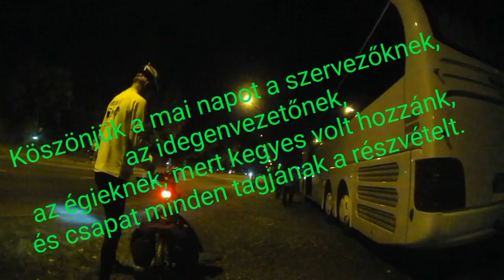Budapesti kerékpártúra 2019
Ismerjük meg Budapest fényeit
EURÓPAI MOBILITÁSI HÉT
HALASI BRINGABARÁT KLUB